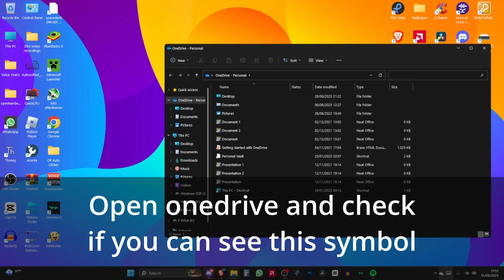OneDrive Syncing Problems In Windows 11 FIXED!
💎PC SPECS💎
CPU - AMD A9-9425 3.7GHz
GPU - AMD Radeon R5
RAM - Crucial DDR4 12GB 2133MHz
Storage - Samsung SATA SSD 240GB / Integral 128GB USB Flash Drive